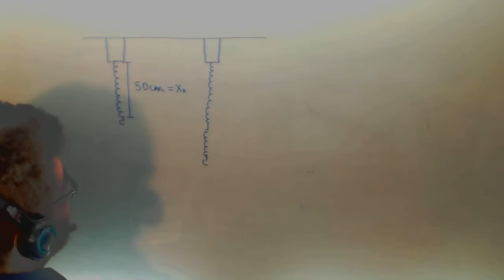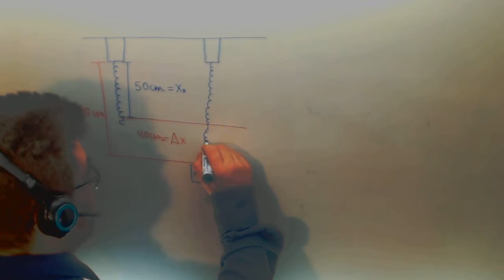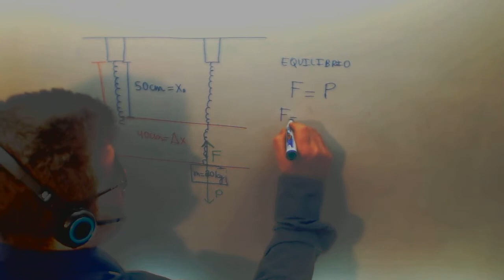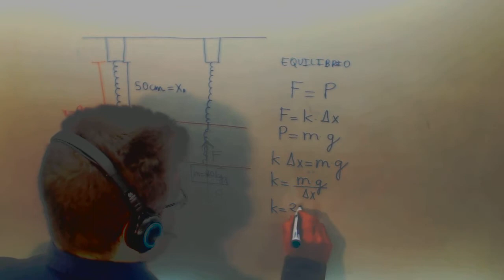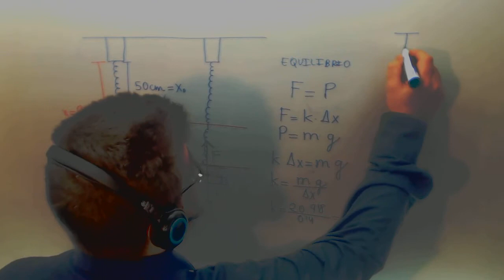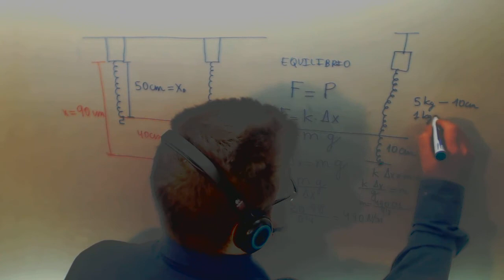Masa colgada muelle Fisica Acceso Ciclos Formativos Grado Superior Academia Usero Estepona